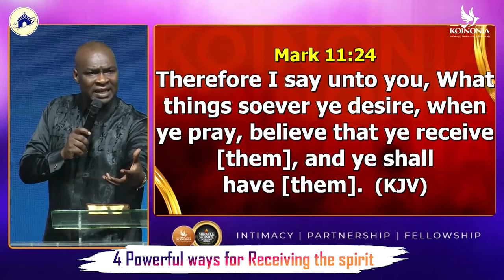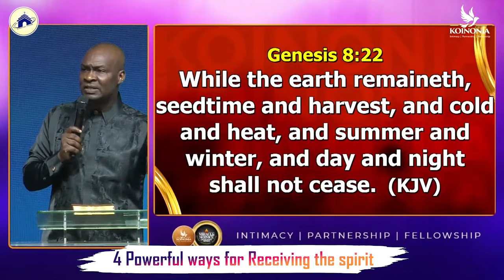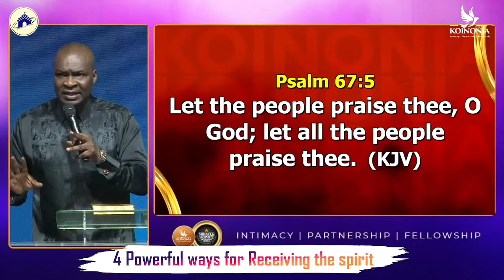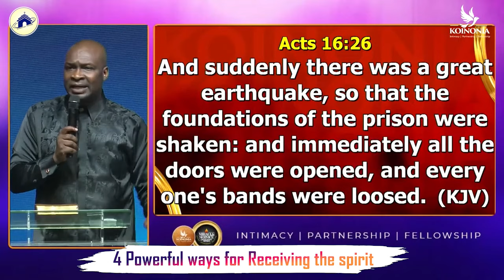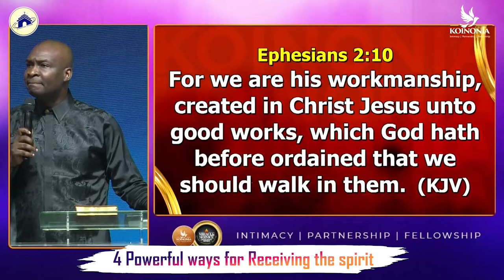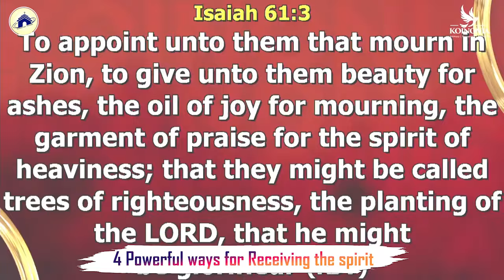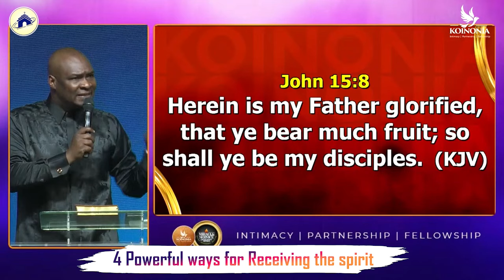4 Powerful Ways For Receiving The Spirit With Apostle Joshua Selman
4 Powerful Ways For Receiving The Spirit With Apostle Joshua Selman

2024 Apostle Joshua Selman Podcast New Series

ANNOUNCEMENT:
Public Relations Department:
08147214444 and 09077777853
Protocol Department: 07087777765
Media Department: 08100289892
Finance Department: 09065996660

below is the account detail:

Account Numbers:
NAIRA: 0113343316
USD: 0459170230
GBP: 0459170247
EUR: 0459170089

Swift code: GTBINGLA
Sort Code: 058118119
Bank: Guaranty Trust Bank Plc

1)This video has no negative impact on the original works (It would actually be positive for them)
2)This video is also used for teaching purposes.
3)It is transformative in nature.
4)I ONLY used bits and pieces of videos to get the point across where necessary.